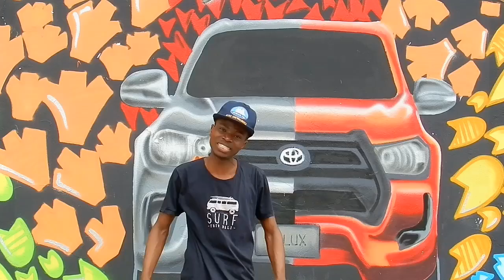Walter Amonnaire ft Shubert || HOLD ON (Official Video)